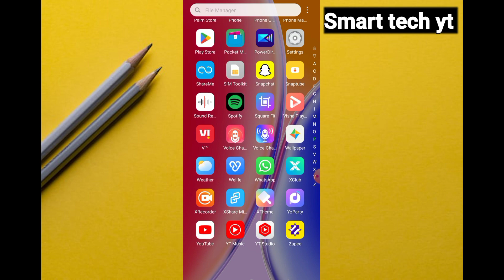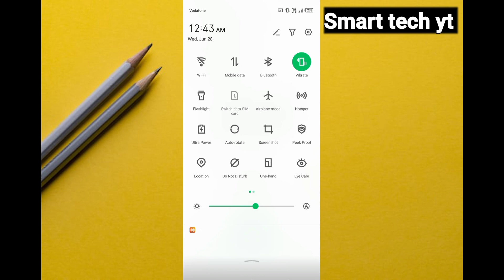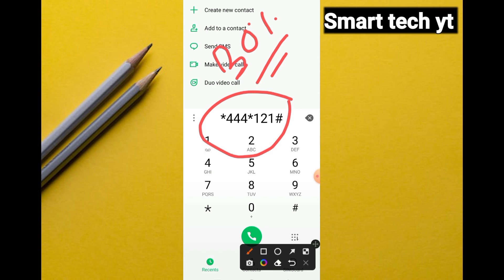Jio 2GB Free Data || My Jio App New Offer || Jio Free Internet